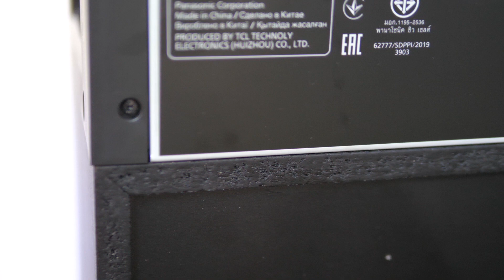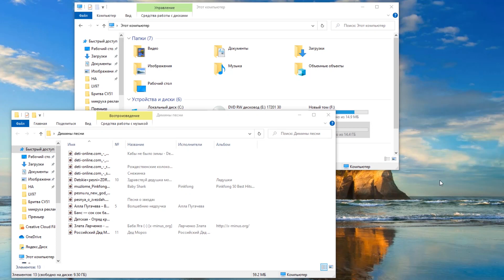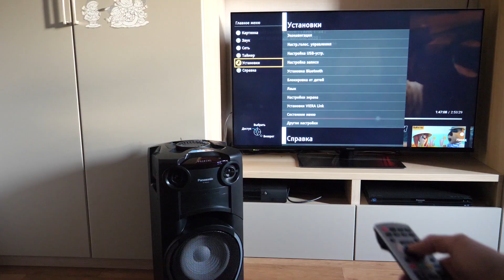Panasonic SC-TMAX20 обзор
Подробный обзор аудиосистемы Panasonic SC-TMAX20 по качеству звука и удобству использования.
Узнать информацию о технике Panasonic и купить её можно на сайте Eplaza по прямой ссылке